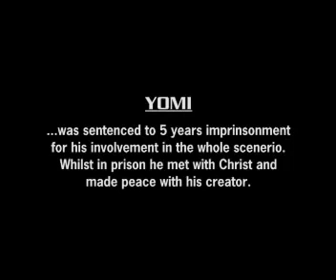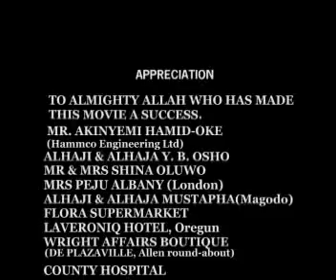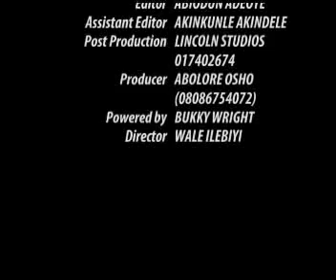Habibat - Nigerian Movies starring Bukky Wright